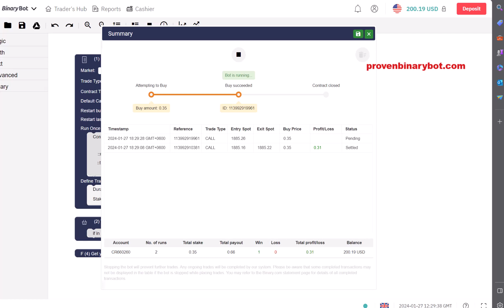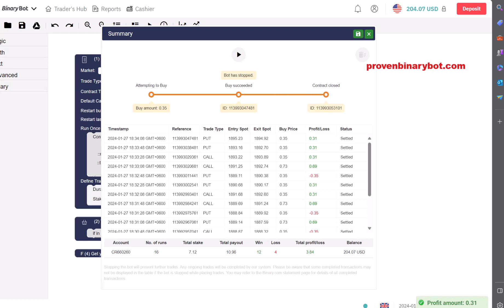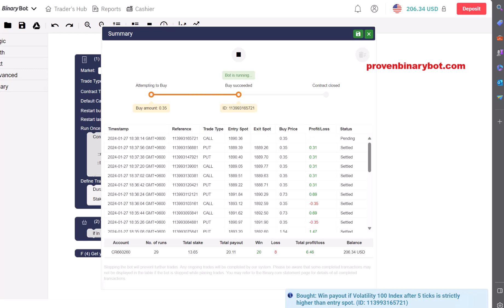Forever Deriv.com Bot - Roller Deriv Bot | Proven Protected Deriv Bot Download Premium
Forever Deriv.com Bot - Roller Deriv Bot | Proven Protected Deriv Bot Download Premium (Powered By Deriv)

How to Start:
Step 3: Upload the downloaded .xml file
Step 4: Run the bot
Step 5: Make money

Recommended Settings